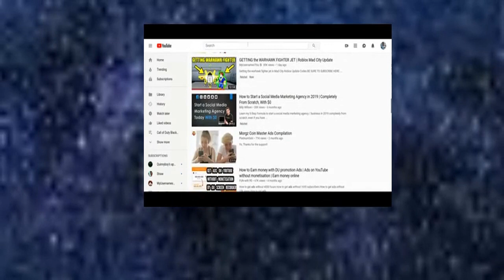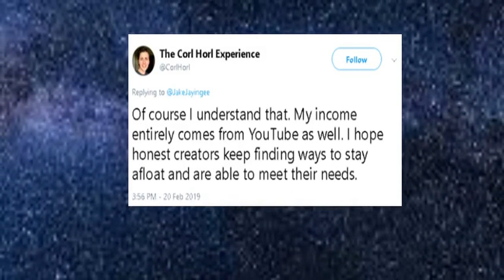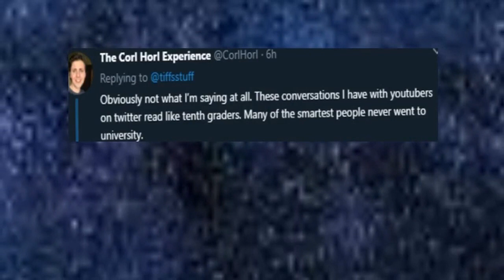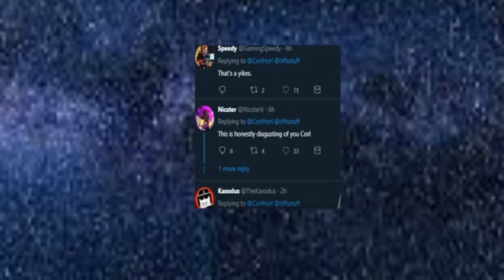Corl DISRESPECTS Fans on Twitter DRAMA!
this is just messed up right here